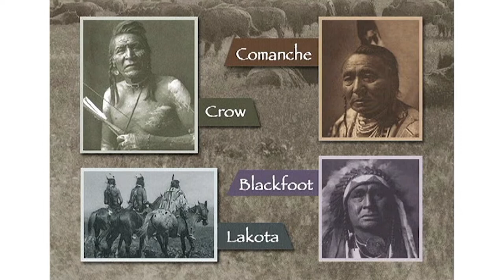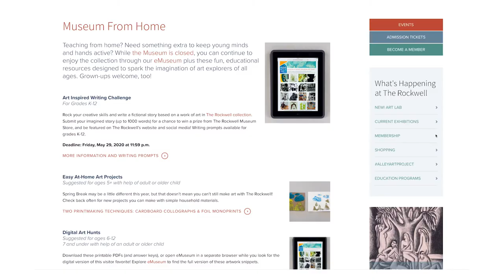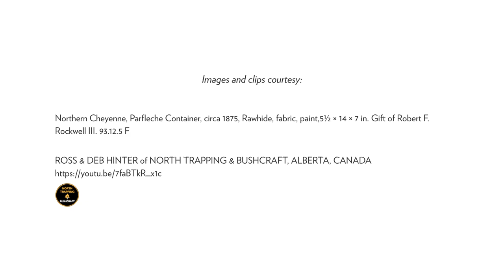Native Americans of the Great Plains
Rockwell Educator Mary Mix introduces Kindergarteners to elements of culture of Native Americans of the Great Plains, including Comanche, Crow, Blackfoot and Lakota tribes, through the artwork The Buffalo Hunt created by painter William Robinson Leigh.

Please note: This video is part of a complete lesson plan for educators! Access even more Rockwell Museum content for educators, including art projects, games and activity sheets, by signing up for this virtual tour at:

The Rockwell Museum’s programs are made possible by the New York State Council on the Arts with support from Governor Andrew M. Cuomo and the New York State Legislature.

Generous support for this project is provided by Art Bridges, Art Deals Association of America Foundation, Community Foundation of Elmira-Corning and the Finger Lakes, Inc., and the Hilliard Foundation.